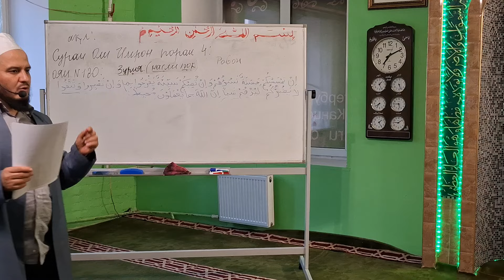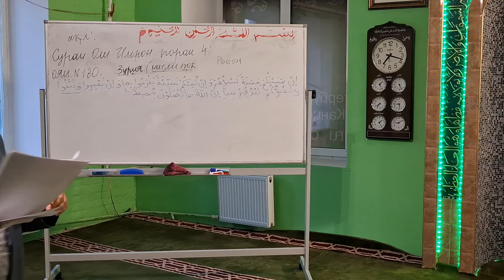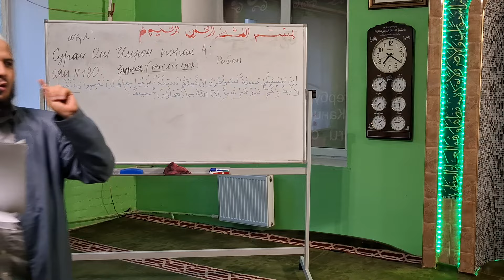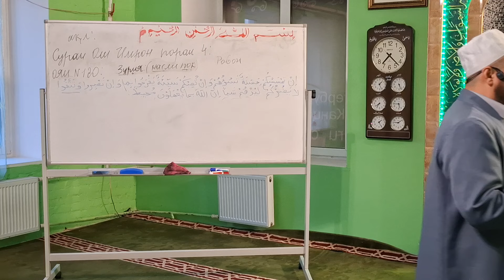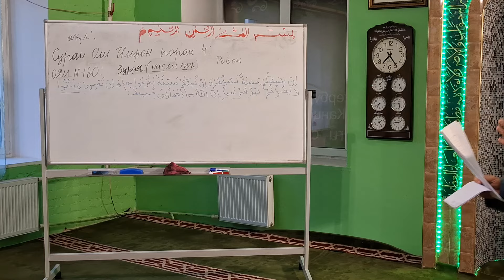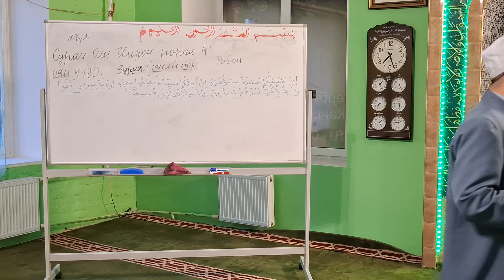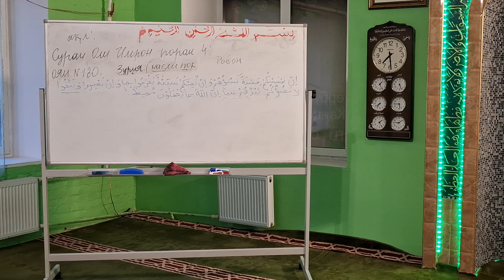Таърихи Паёмбар (с), қисми даҳум. Домулло Акбарҷон.